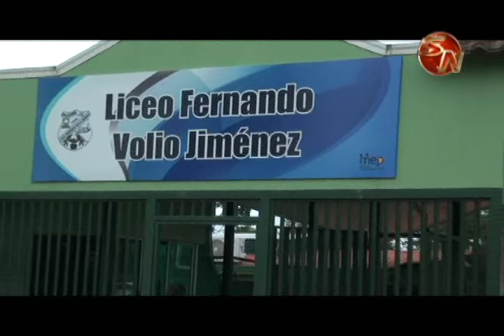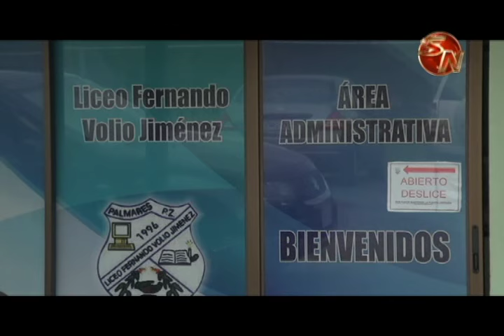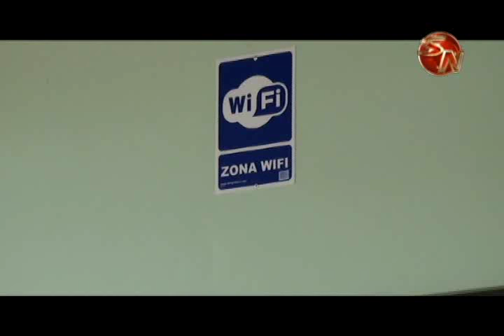Liceo Fernando Volio Jiménez celebrará 20 años el próximo mes de julio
Es una de las instituciones con mayor crecimiento en los últimos años, ahora el Liceo Fernando Volio Jiménez está a las puertas de celebrar su 20 aniversario y desde ya tienen lista una gran fiesta con 3 días llenos de actividades.